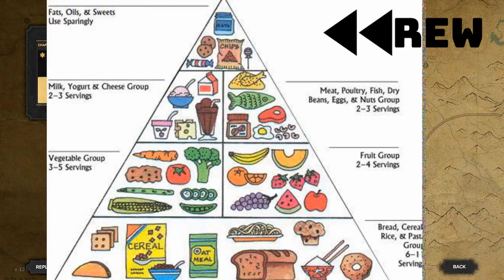Jermafied Whopper Whopper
I'm sorry for what I've done.